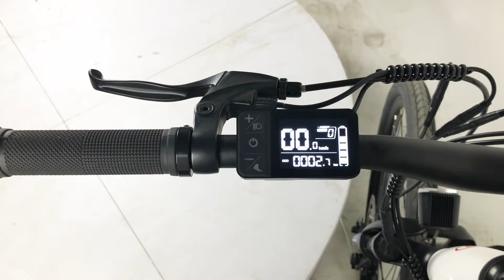Central motor rear 8 speed electric pedal assisted electric mountain bike 27.5 inches emtb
27.5-inch pedal-assisted electric mountain bike, 36V13AH lithium battery, 250W central motor, LED LCD intelligent controller, Shimano 8-speed rear transmission, Shimano disc brakes. From BODO ebike, Chinese electric bicycle manufacturing plant.